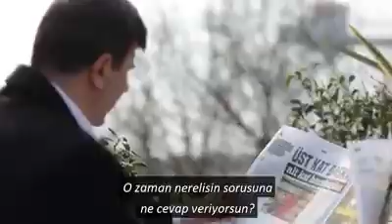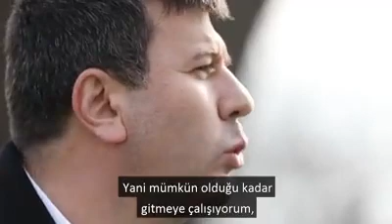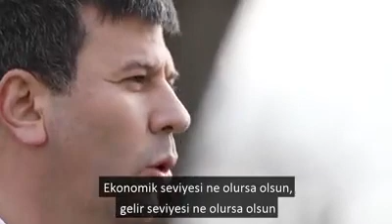Şerdil Dara Odabaşı kimdir